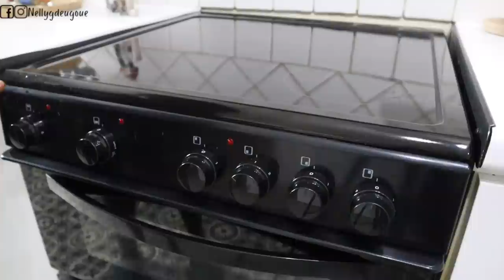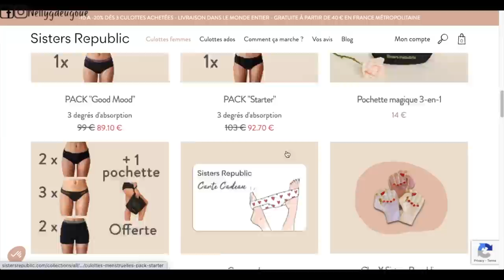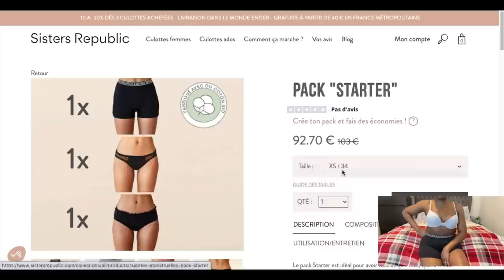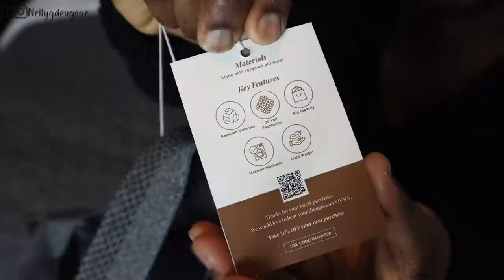Je vous parle de ma DÉPRESSION en faisant LE MÉNAGE DU SOIR À LA CUISINE: comment nettoyer son Four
Apres plusieurs mois d’absence, je suis enfin de retour et vous donnent les vrai raisons. Comment est ce que j’ai eu mon gros burn out, Ma depression, oui je vous en parle, être noire, africaine et parler de dépression est tellement about et péjoratif, mais bon c’est une vrai maladie.

And la video de ce soir, on va faire le menage du soir et ma routine self care sur comment j’ai réussi a commence a aller mieux.
Je vais aborder: Quelles sont les raison de ma dépression, Comment est ce qu’elle a commencé, comment est ce que j’ai su que je la traversais et ce que j’ai commencé a faire pour aller mieux. Bon aller c’est parti on nettoie.

N'oubliez pas de mettre la vidéo en mode HD pour une meilleure qualité et N’hésitez pas à mettre un pouce bleu 👍🏾👍🏾,  de vous abonner ou même mettre un commentaire pour me dire ce que vous en as pensé.

🌺🌺  ARTICLES MENTIONNÉS ET CODE DE RABAIS
1. L'OREILLER OMNIA AVEC TAIE D'OREILLER , Utilisez mon code de rabais: NELLY10 pour 10€ de rabais/

2. Voici le lien direct des bijoux que jai moi meme recu

3. Chaussures et sac ECOLOGIQUE , vegan , la marque VIVAIA . Utilise mon code
" NELLYG " POUR 18% de reduction sur tous achats, tout au long de l'année:

🌺🌺  PRODUITS NETTOYANT
- Lame retractable avec 5 Lames
- Astonish Lot de 2 nettoyants pour plaques de cuisson
- Scrub Daddy Scour Écurage en Maille
- Pink Stuff Pâte nettoyante
- Microcoton de Slow and Glow: Utilisez mon code
"slownellyg10" pour obtenir 10% de reduction sur votre achat dans le

🌺🌺  MA ROUTINE SOIN DE VISAGE
1. Caudalie Vinopure gelee nettoyante
3. Erborian Ginseng Super Sérum
4. Garnier Bio - Huile de Nuit Multi-Réparatrice Visage - Au Chanvre

NB: *Pour rappel/info, je vis en Angleterre. Vous n'aurez donc pas accès aux mêmes enseignes que moi. Je m'efforce donc de vous trouver des articles aux caractéristiques similaires.

J'espère que vous allez bien, dans cette video intitulée: Je vous parle de ma DÉPRESSION  en faisant LE MÉNAGE DU SOIR À LA CUISINE: comment nettoyer son Four | NELLYGDEUGOUE

N'hésitez pas  de me donner un JAIME et PARTAGEZ la video au max.

Song en fond sonore de @AudioLibraryEN
1. Lazy walk &  Soft Feeling  by Steel
2. Home for holidays by Tracktribe
3. Peacefully by E's Jammy Jams

Lien UK
Lien France
Application Utilisée: iMovie

🌺🌺  SUJETS ABORDÉS: nellygdeugoue,organisation menage rangement maison,organisation ménage,routine menage,organisation nettoyage maison,organisation ménage cuisine,routine menage cuisine,routine ménage du soir,organisation cuisine,organisation,motivation rangement maison,rangement maison organisation,motivation ménage cuisine,astuces gain de place,comment nettoyer sa plaque de cuisson,Je vous parle de ma DÉPRESSION en faisant LE MÉNAGE DU SOIR À LA CUISINE: comment nettoyer son Four